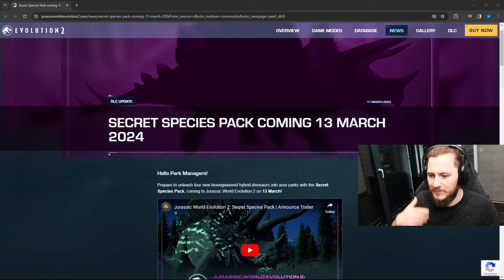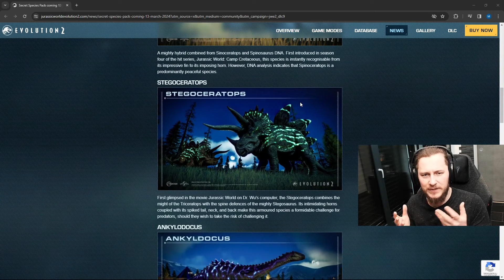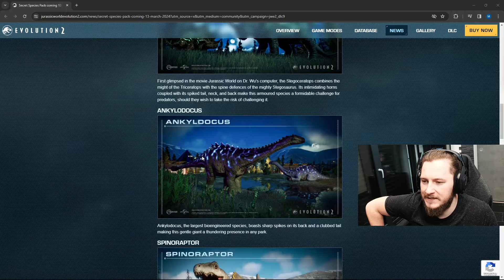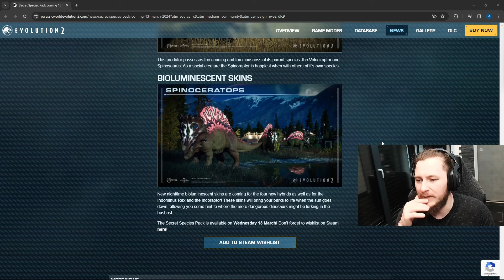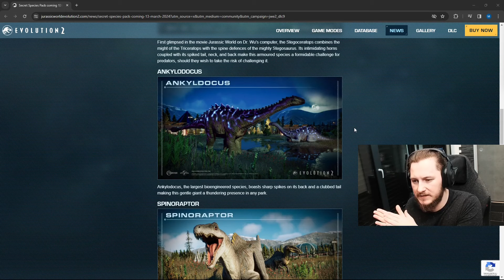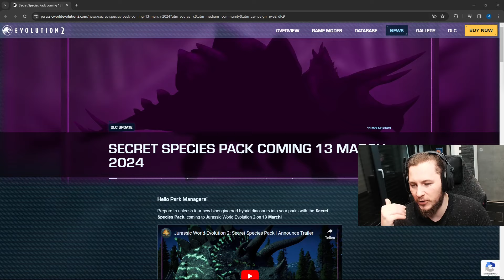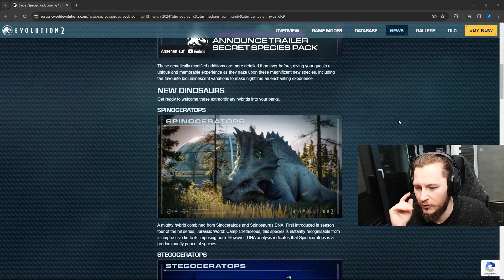Sie sind endlich zurück! | Jurassic World Evolution 2